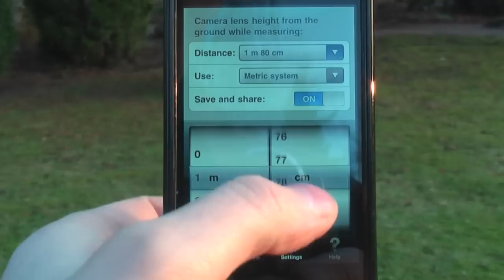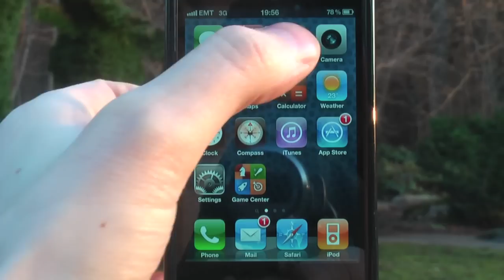Point & Measure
Point & Measure iPhone app - turn your iPhone into measuring tape!